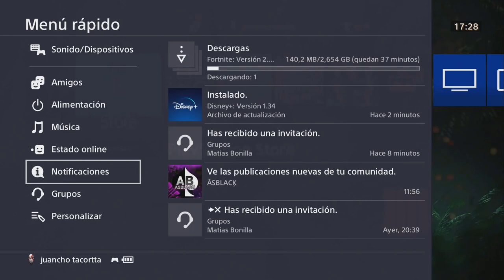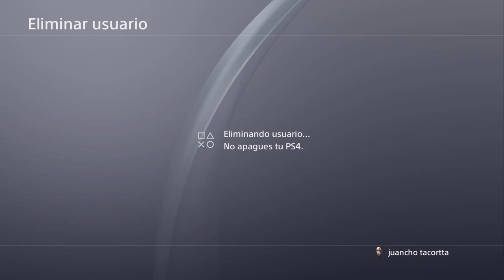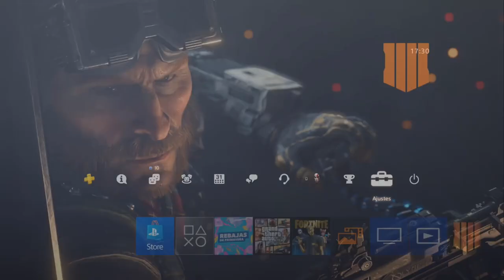☑️COMO BORRAR CUENTAS DE USUARIOS EN PS4 2022☑️ -Tutorial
Como eliminar usuarios o cuentas en nuestro sistema ps4 .Te enseño la forma mas sencilla y facil de hacerlo!